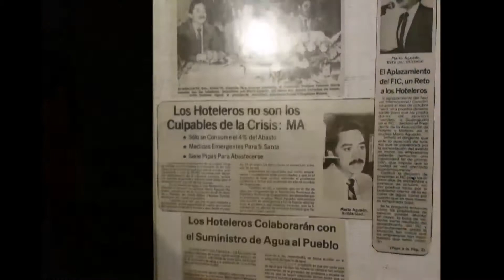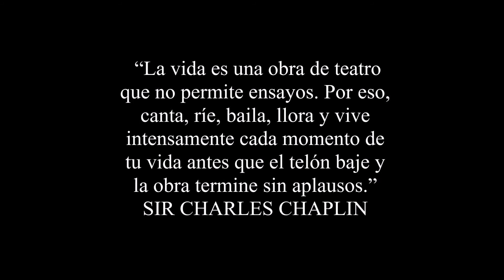Homenaje Mario Aguado M. 2016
46 años de trabajo en el sector turismo